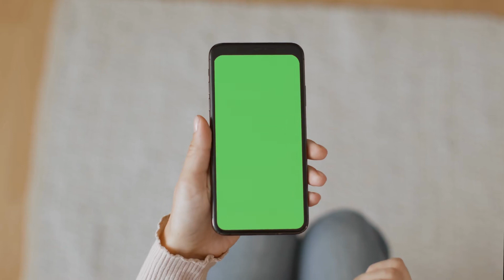Ôn Mộc Thành Lâm Audio Trọn Bộ - Chương 1 | Nhất Cá Mễ Bính Đam Mỹ Sủng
Truyện: ÔN MỘC THÀNH LÂM Tập 1
Tác giả: Nhất Cá Mễ Bính
Thể loại: Đam Mỹ, Sủng